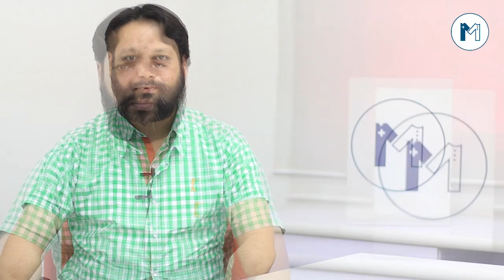Best Orthopedic Surgeon in Lahore - Dr Abdul Latif Talking About Orthopedic issues in Children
Dr Abdul Latif Shahid is one of the Top Orthopedic Surgeon in Lahore, as he has 10 years of experience.